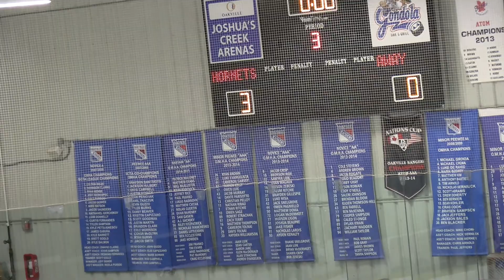(2021-2022) U18B Mississauga Hurricanes 5884 at Oakville Hornets 1258 Feb 10 2022 Period 3